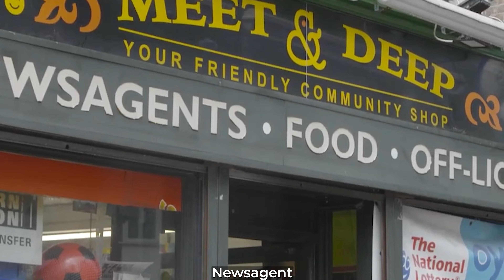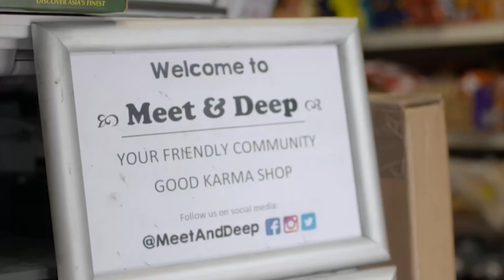How Faith Has Influenced Meet & Deep's Community Work | SAHM 2024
This South Asian Heritage Month (18 July - 17 August), we're sharing stories of our South Asian community!

Hear from Shashi and Pallu about how faith has shaped their lives and inspired their community work in their Twickenham Newsagent, Meet & Deep!